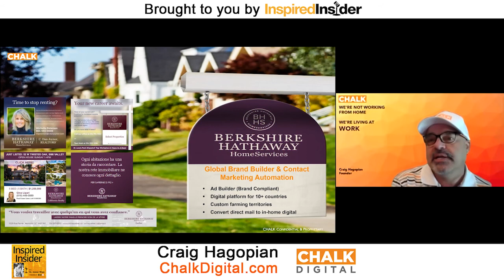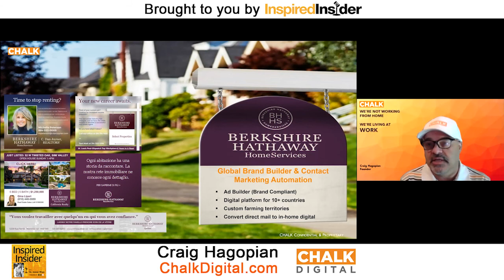Craig Hagopian of ChalkDigital.com on InspiredInsider with Dr. Jeremy Weisz